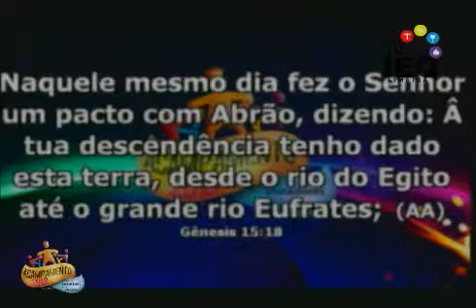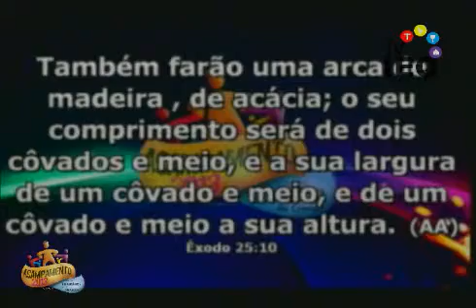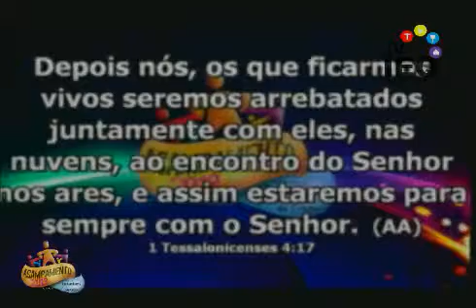ACAMPAMENTO 2013 - Sábado 09/02/2013 - Antonio Eduardo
Acampamento de Jovens 2013 - Sábado de manhã | 09/02/2013
Ministração: Obreiro Antonio Eduardo